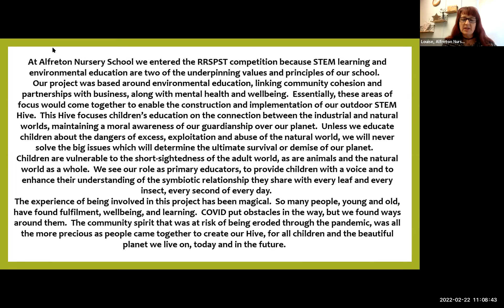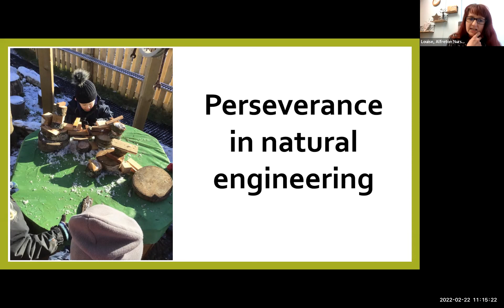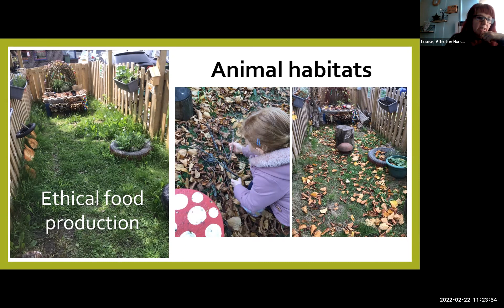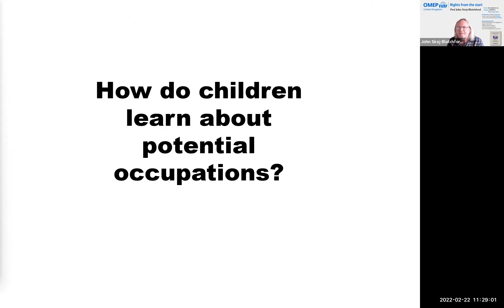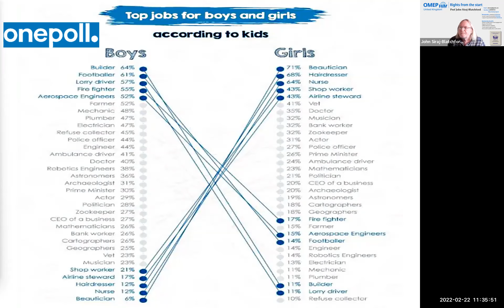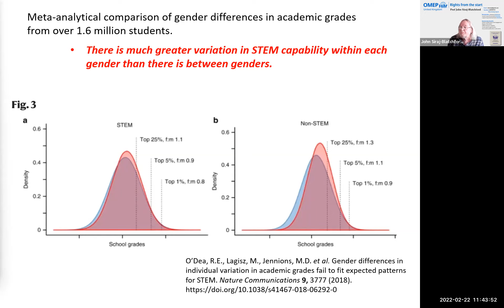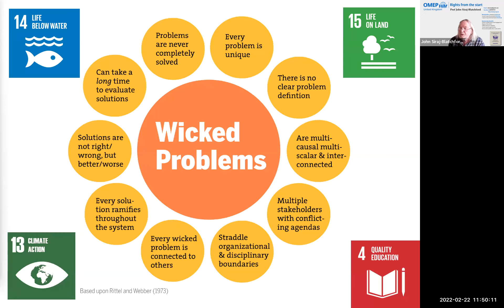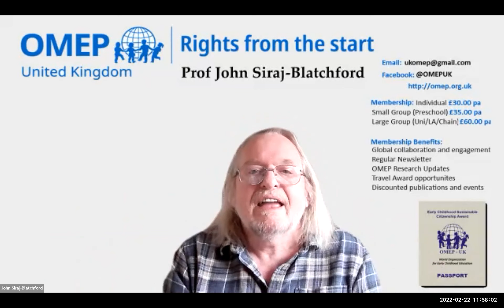ECEC Sustainability Meeting - 22.02.22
To aspire to something you have to know what it is…so how do children learn?
The STEM (Science, technology, engineering and mathematics) acronym was introduced in the interests of promoting these subjects with the declared aim of improving economic competitiveness and national security.